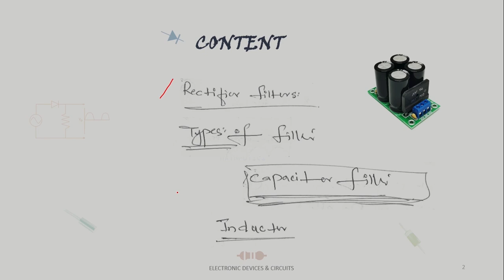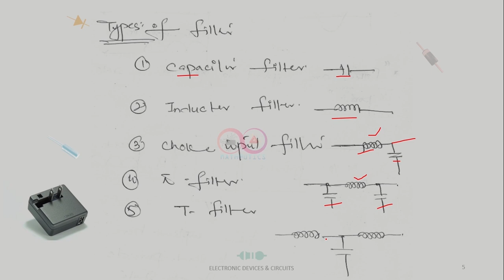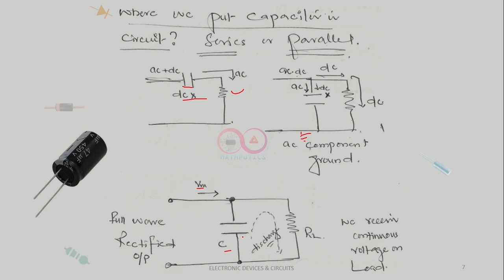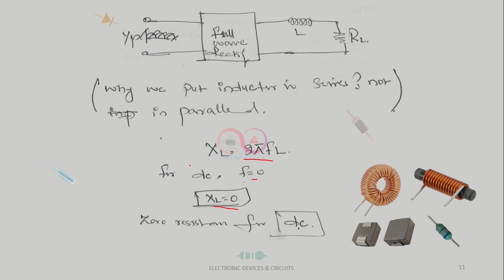ELECTRONIC DEVICES & CIRCUITS | LEC # 04 | MATHPUTICS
Hello, explorers! Abdul Qadeer here, and we're about to go on a cool journey into the world of physics by explaining Most important topics related to : "ELECTRONIC DEVICES AND CIRCUITS".

This Lecture covers the topic and Numerical problems of:

-Rectifier Filters
           Types of Filters:
                           1.Capacitor Filters
-Inductor

(Note: We do not claim ownership of any copyrighted material featured in this video.

Stick around for more cool stuff at MATHPUTICS – the place where we mix science and innovation!

Welcome to MATHPUTICS – Your Source for STEM Excellence!"